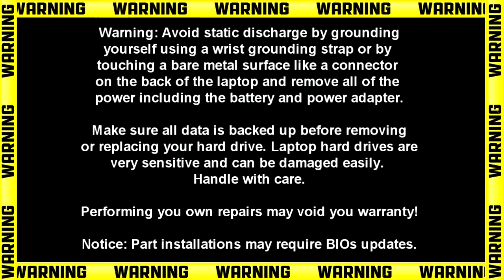Dell Inspiron 3493 (P89G001) Motherboard How-To Video Tutorial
Dell Inspiron 3493 video repair tutorial was brought to you